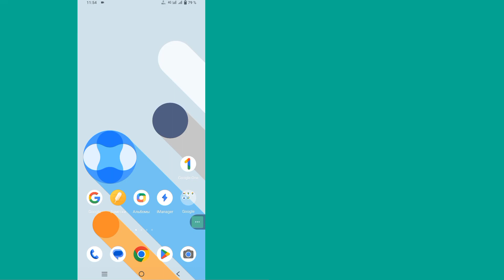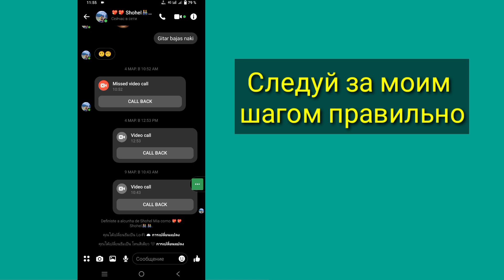Как изменить тему чата в мессенджере | Изменить фоновый экран списка чатов мессенджера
Привет, ребята
     В этом видео я покажу как изменить тему чата в мессенджере | Изменить фоновый экран списка чатов мессенджера Новое обновление 2023
   В чатах откройте разговор, для которого вы хотите выбрать цвет.
   Вверху коснитесь названия беседы.
   Коснитесь Тема.
   Нажмите на тему, цвет или градиент для разговора.
   Нажмите «Выбрать», таким образом вы можете успешно изменить фоновый экран списка чатов мессенджера.

   Изменить фоновый экран списка чатов в мессенджере Вы являетесь пользователем мобильных устройств iOS, Android и iphone?  Затем выполните следующие шаги

       🙏🙏ПОЖАЛУЙСТА🙏🙏
       👍👍НРАВИТСЯ👍👍
       👉👉КОММЕНТАРИЙ👈👈